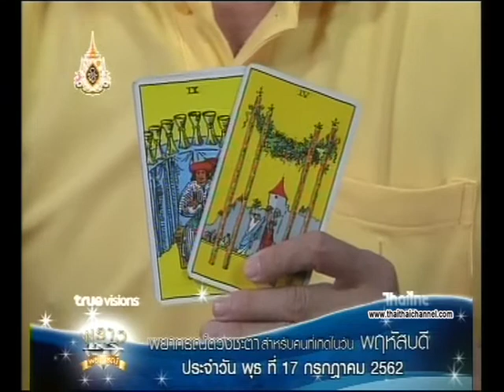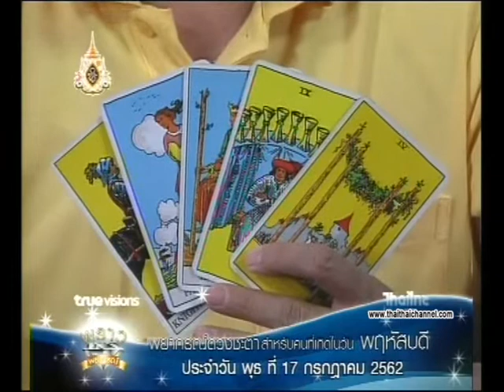เช็คดวงแม่นๆ เกิดวันพฤหัสบดี ดวงชะตาประจำวันที่ 17/07/62